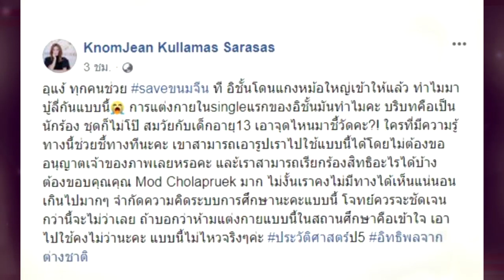"ขนมจีน" เดือดเลือดขึ้นหน้า หลังเห็นรูปตัวเองในหนังสือประวัติศาสตร์ ป.5 !!!